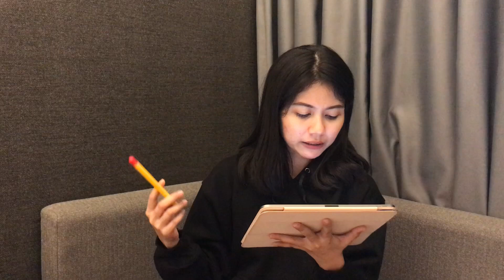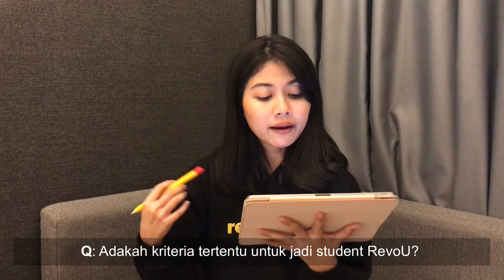Jawabin Pertanyaan tentang Pengalaman Ikut RevoU (FAQ)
Hai, kali ini aku coba jawabin FAQ yg sering ditanyain ke aku. Terlalu asik bercerita sampai nggak sadar udah sejam aja. Udah paling maksimal cut videonya tapi tetep lama banget 30 menit haha. Semoga enjoy dan bisa menjawab kegelisahan temen-temen ya!

Timestamp:
02:18 Referral code RevoU
04:19 Sharing pengalaman
04:58 Apakah biaya investasi untuk kursus worth it?
06:14 Program cicilan dan bayar belakangan
07:40 Peserta minicourse jalur fast track eligible pake kode referral nggak?
08:20 Kriteria student yang keterima (Test masuk RevoU)
11:05 Pertimbangan ikut program yg 6 bulan
13:36 Bisa join RevoU dan kerja di digital marketing tanpa background marketing kah?
15:55 Cara lebih murah daftar kelas RevoU
17:50 Job guaranteenya worth it nggak?
20:00 Kerja udah lama, mau switch career bisa ga?
22:44 Anak gap year masih bisa join dan keterima kerja di dunia digital?

Mau coba gratis? Kuy ikutan RevoU Mini Coursenya aja dulu